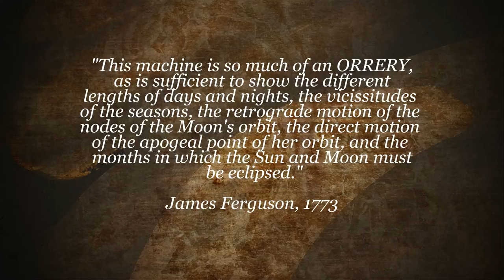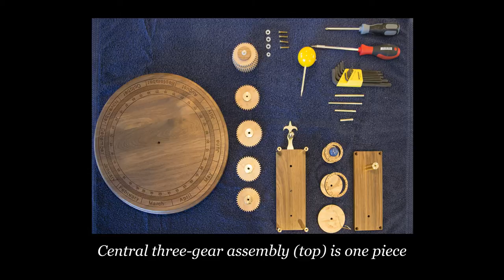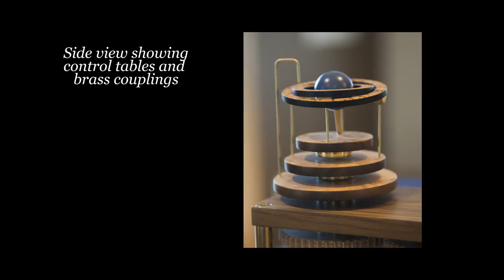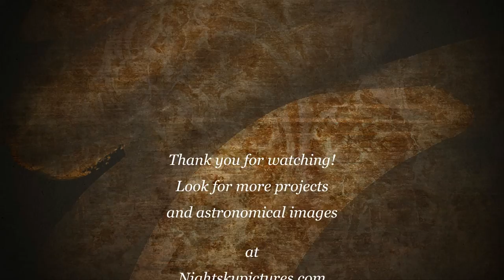Ferguson's Paradox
Building a Ferguson's Paradox Orrery.